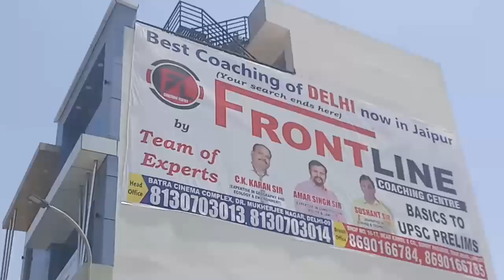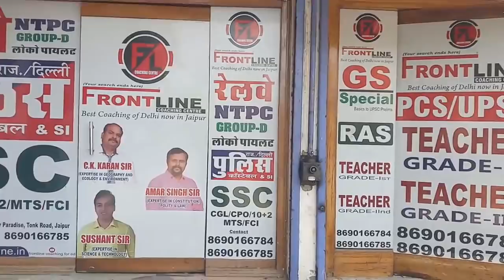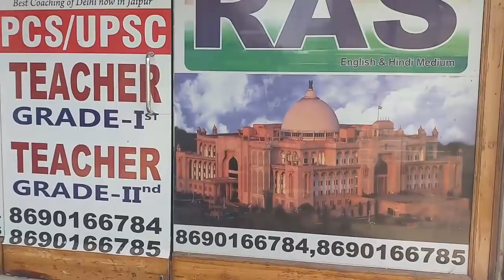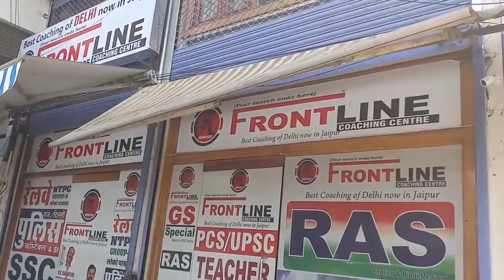IAS /PCS Mentor at Frontline Coaching | Frontline Coaching Center Jaipur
Other Coaching For-
RAS, Police Railway SSC   coaching center | Frontline Coaching Center Jaipur
CGL/CPO/10+2/MTS/FCI
Rajasthan Police Coaching Center
Loco Pilot coaching center